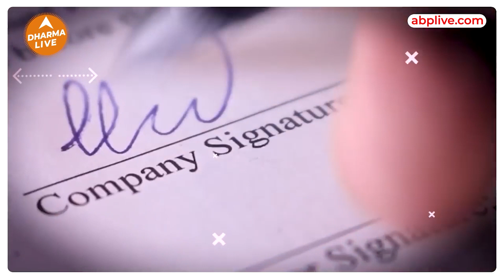किसी का Signature copy करना सही या गलत | Dharma Live